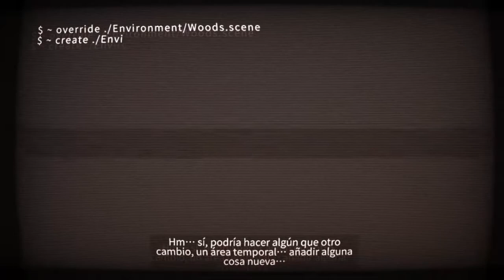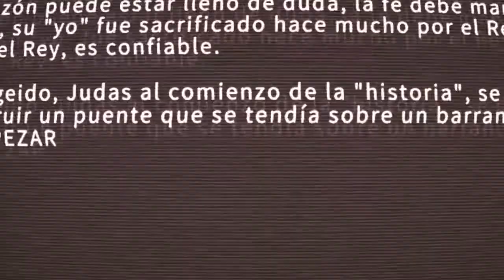Icey Part#2 Esp